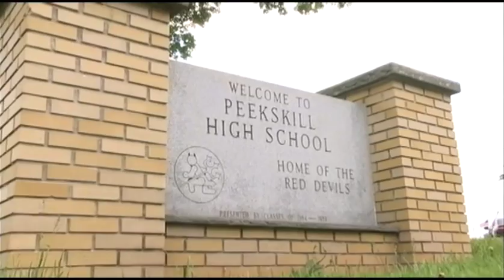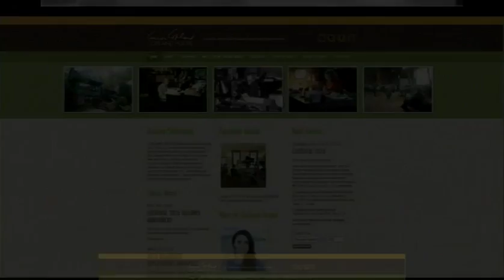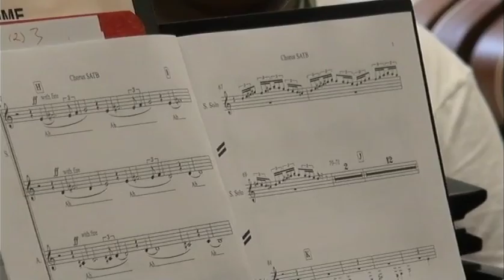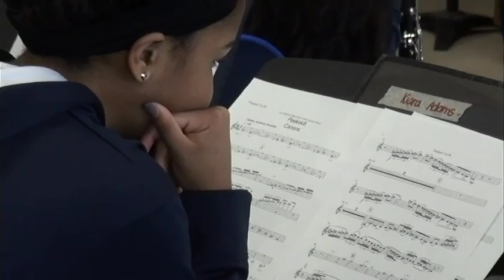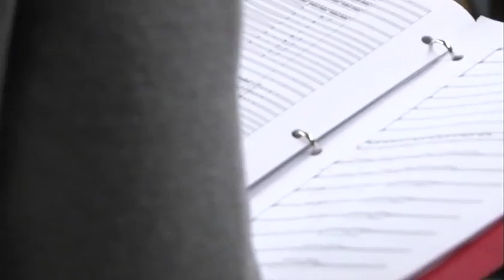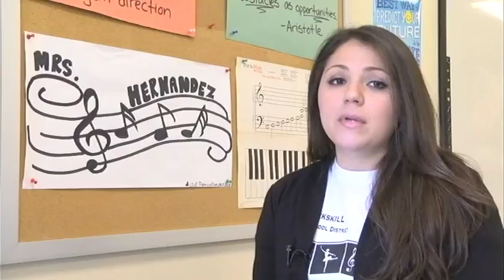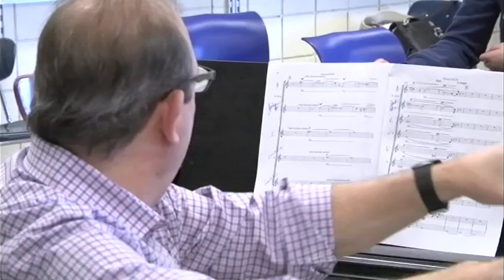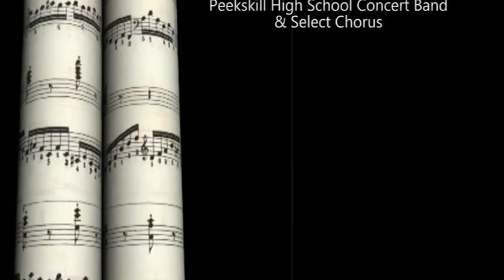WHAT'S THE SCORE? Copland House in Schools, Spring 2016